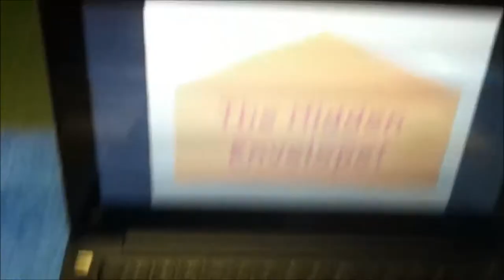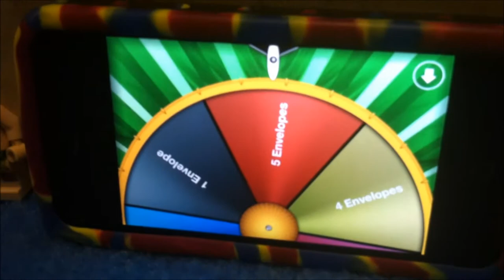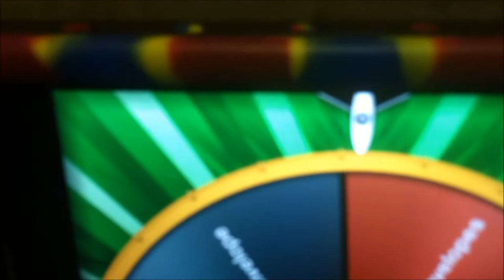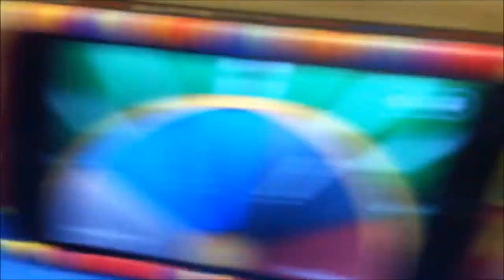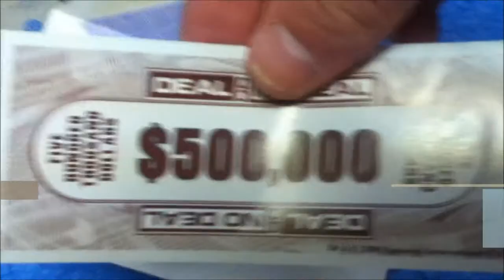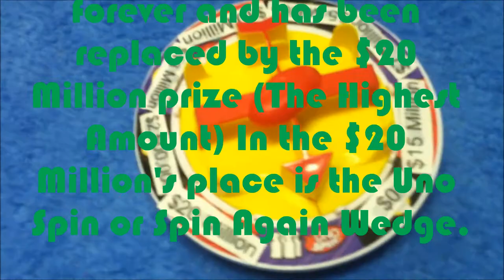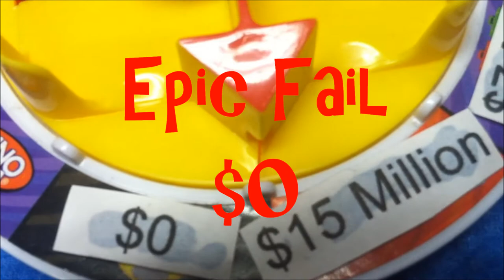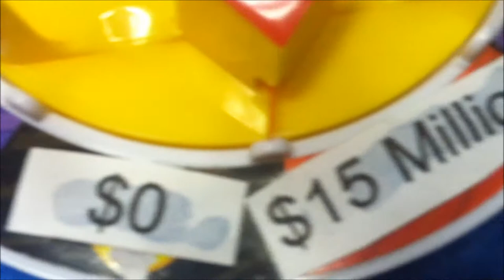The Hidden Envelope! June 5, 2015